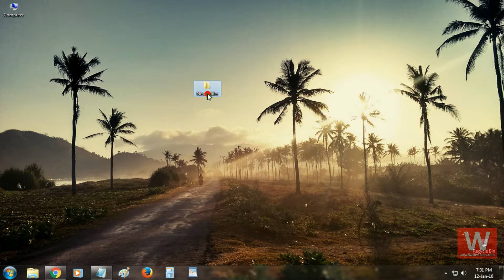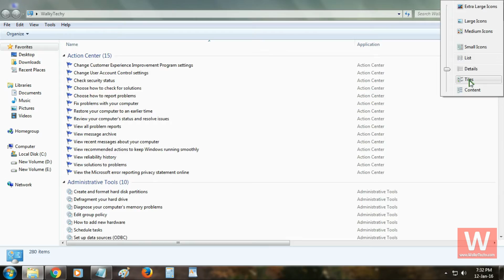Enable GODMode in Windows (Win 7,8,10)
Code: GodMode.{ED7BA470-8E54-465E-825C-99712043E01C}